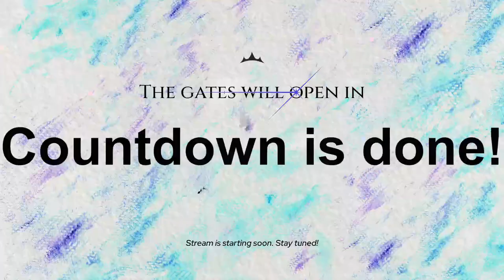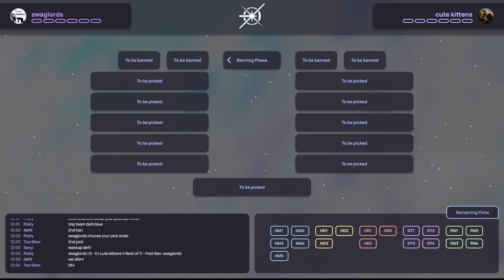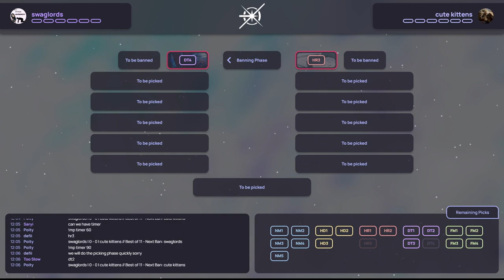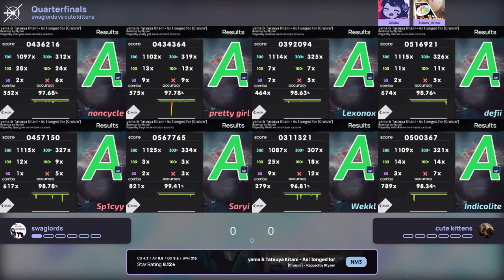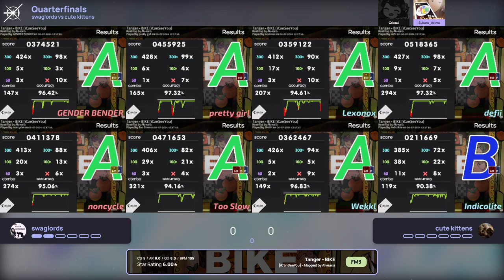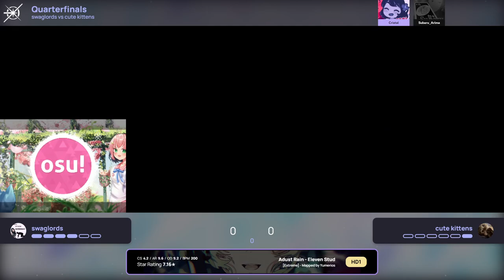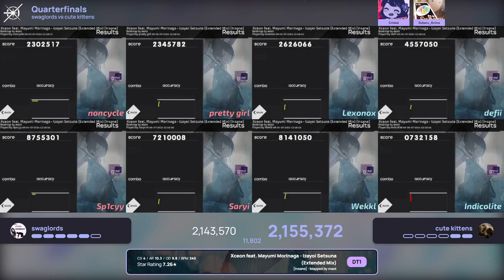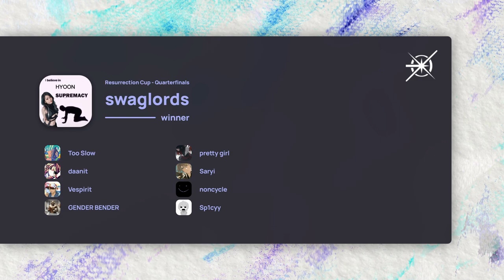Resurrection Cup 2024 | Quarterfinals - [8] swaglords vs. cute kittens [19]